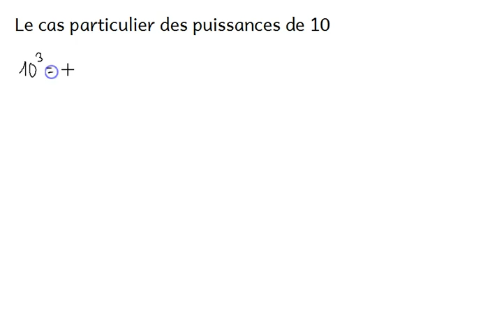Calcul - 4: Puissances entières - b: Cas particulier des puissances de 10